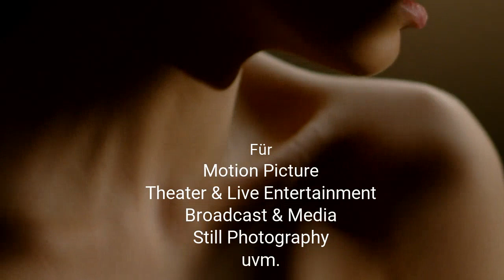Das Spiel mit Licht und Schatten bekommt eine neue Dimmension mit LUPO Movielight 300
Neu von Lupo: Bowens-Mount-Leuchten!
Schluss mit externen Vorschaltgeräten und Kabeln,
Perfekt für Filmemacher und Studios!
Die neue Movielight 300 PRO Serie wurde entwickelt, um Filmemachern das Arbeiten am Set zu erleichtern; dafür sorgt zunächst ein integriertes elektronisches Vorschaltgerät. Die Anschlüsse des Movielight 300 PRO befinden sich im oberen Teil des Geräts; die AC-Zufuhr ist das einzige externe Kabel, das an einen Powercon-Anschluss angeschlossen werden muss. Bei der Entwicklung dieser LED-Leuchte wurde darauf geachtet, den Transport und die Verwendung dieser Leuchten möglichst einfach zu halten. Die spezielle Optik und der Reflektor sorgen dafür, dass Movielight 300 PRO superhell und effizient ist.

Auffällig ist die Verwendung von Polymere anstelle von Eisen oder Aluminium für die Scheinwerfergehäuse. Solche Gehäuse aus verstärktem Polymer zeigten bei wiederholter und intensiver Nutzung bessere Leistungen in Bezug auf Stoßfestigkeit, Hitzebeständigkeit, elektrischer Sicherheit und Wartungsfreundlichkeit. Lupo ist die Richtige Wahl für Foto- und Filmaufnahmen, Video- und professionelle Filmproduktionen und Verleih.

Alle Modelle der Movielight-Serie sind speziell für Profis in der Film- und Videobranche konzipiert. Die Hochfrequenzelektronik garantiert einen absolut flimmerfreien Betrieb - auch bei Hochgeschwindigkeitsaufnahmen. Stellen Sie das Movielight 300 PRO auf die Probe. Sie werden von dieser kompakten und super tragbaren Leuchte begeistert sein.

Alle Lupo-Leuchten, einschließlich der neuen Movielights 300 PRO, können mit dem Stromnetz (universell 90 V bis 240 V) oder dem Akku (14,8 V bis 28 V, je nach Modell) betrieben werden. Die faserverstärkte Technopolymerstruktur macht sie praktisch und handlich, sowohl für den Transport als auch für den Gebrauch. Lupo bietet eine Reihe von batteriebetriebenen Zubehörteilen für alle Movielight PRO Modelle und alle anderen LED-Fresnel und LED-Panels an. Das Batterie-Kit umfasst Folgendes: eine 160-Wh-Batterie, eine V-Mount-Klemme für Movielight 300 PRO, ein spezielles Ladegerät und ein D-Tap-Kabel. Alle Modelle sind mit gängigen Lithium-Batterien auf dem Markt kompatibel, aber mit dem original Lupo-Zubehör garantieren wir Ihnen eine praktische, wirtschaftliche und professionelle Lösung.